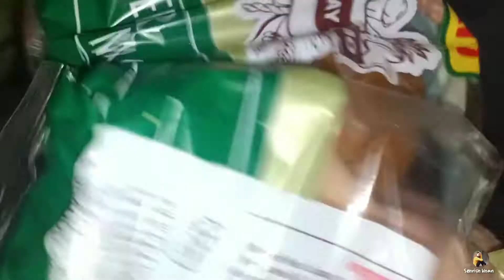Chand Bhai ne banaya big big big burger 🍔